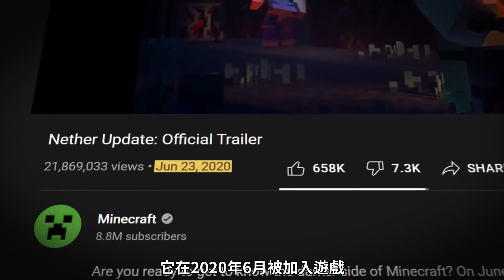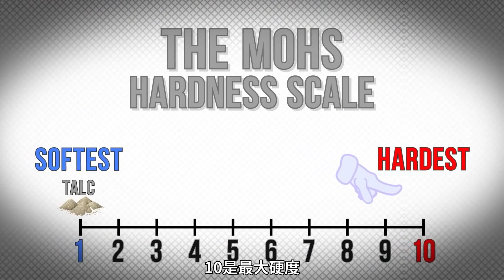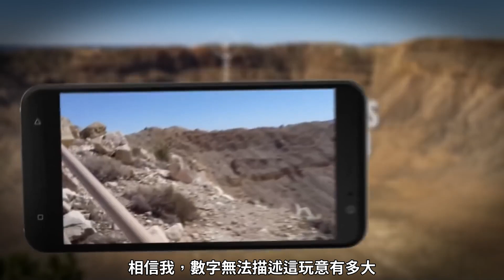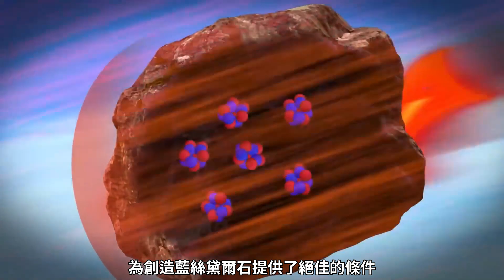遊戲理論：Minecraft—獄髓是否來自太空？（中文字幕）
This video is just for practicing translation and sharing.
I do not monetize this video, either.

我不擁有此影片，此影片僅作為翻譯練習及分享
保持效率 心態不能崩
就算抽卡暴死也要繼續
你們玩世界計畫的人都不用睡覺的是嗎